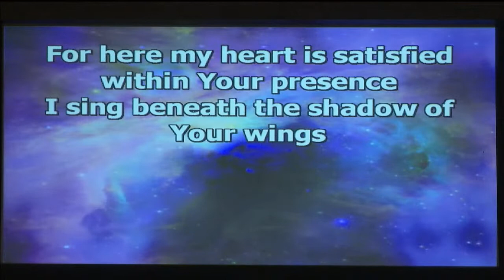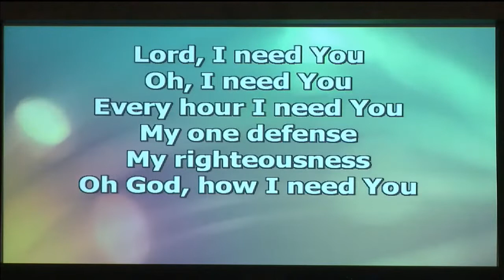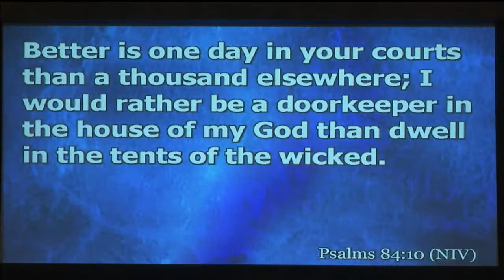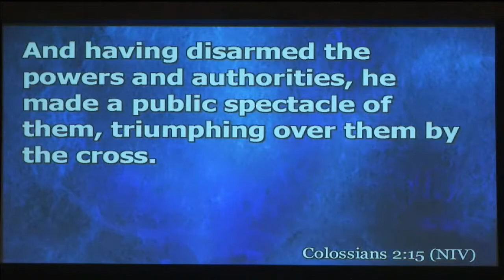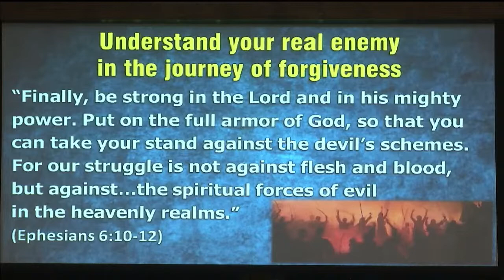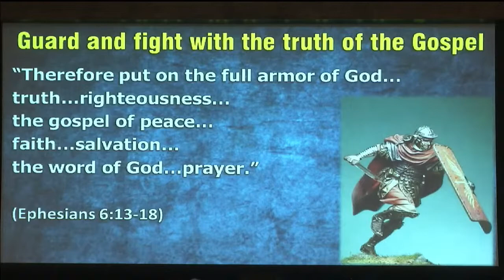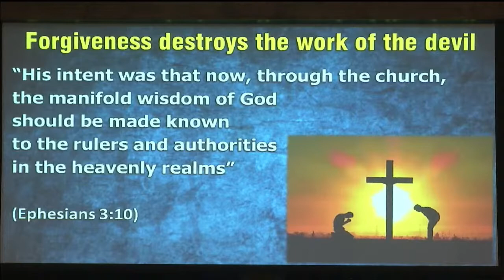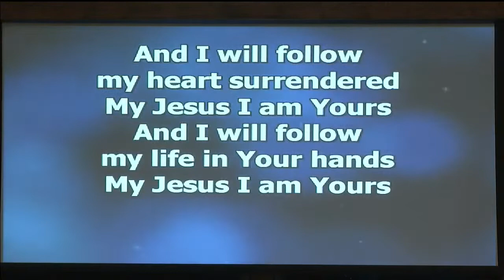October 23, 2022 Worship Service (8:00am)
License # 60506